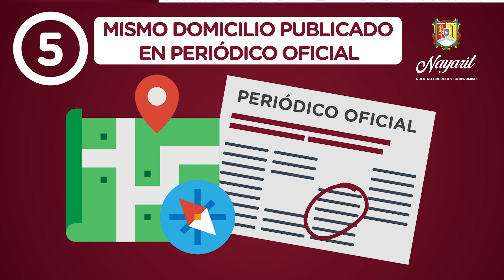No corras riesgos, verifica dónde estudias.